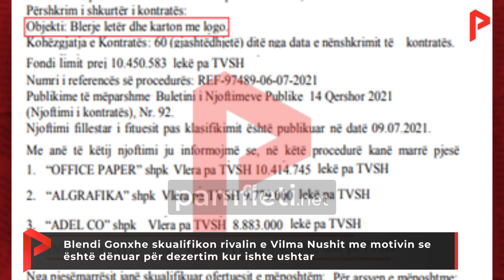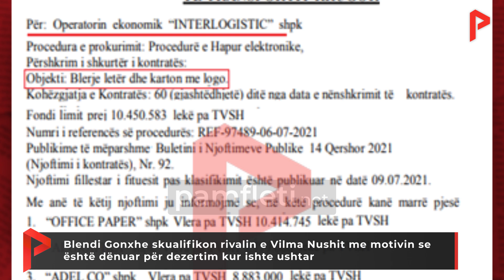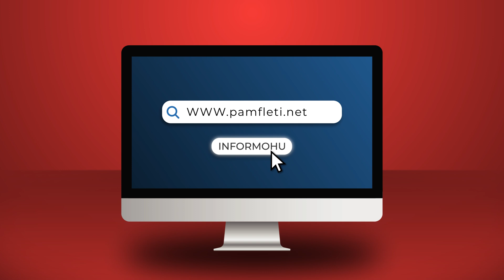Gonxhe skualifikon rivalin e Nushit me motivin se është dënuar për dezertim kur ishte ushtar